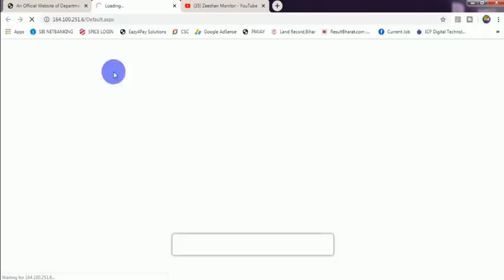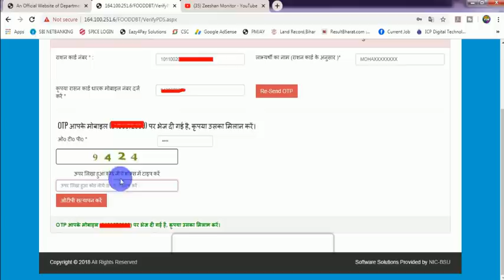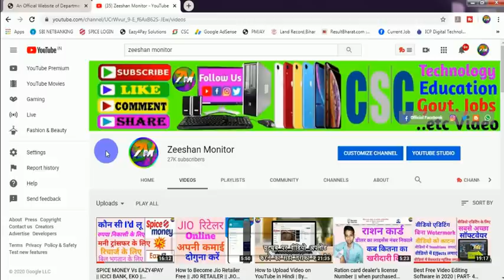Ration Card wale ko milega 1000 Rupees Online Apply kare || Zeeshan Monitor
bina ration card ke ration kaise milega
bina ration card ke ration kaise milega bihar
bina ration card ke ration kaise milega bihar mein
bina ration card ke ration kaise le